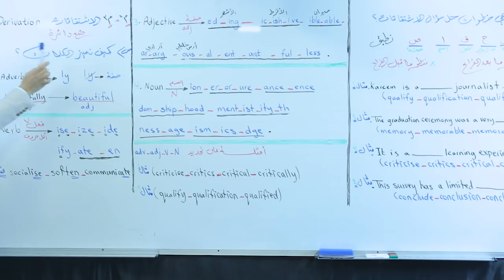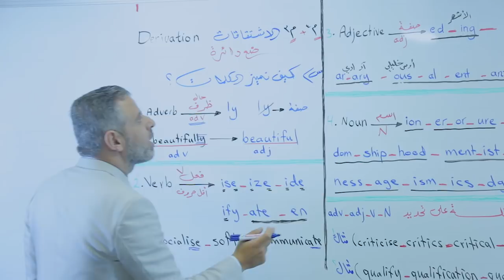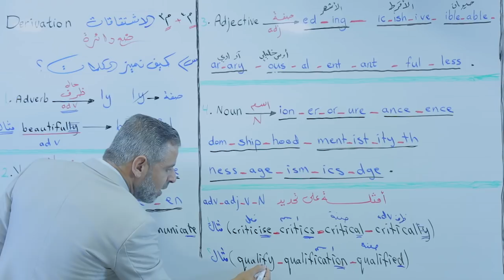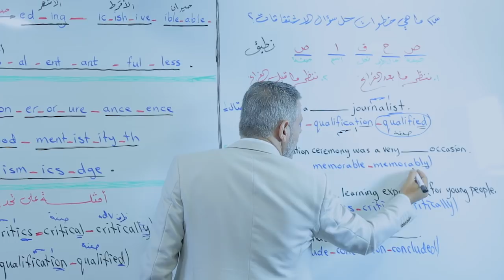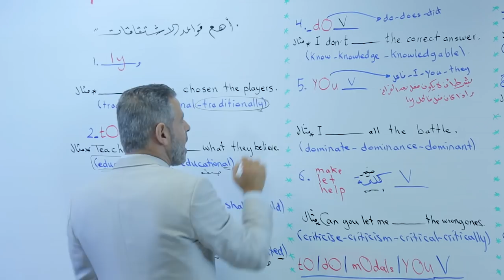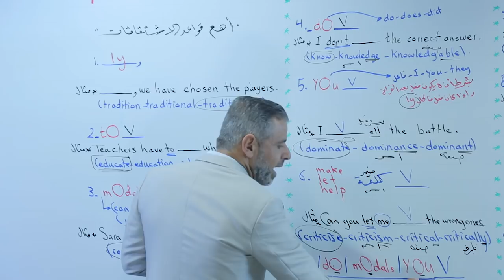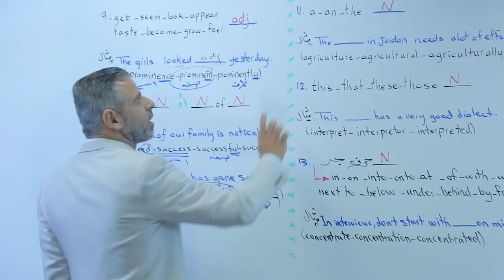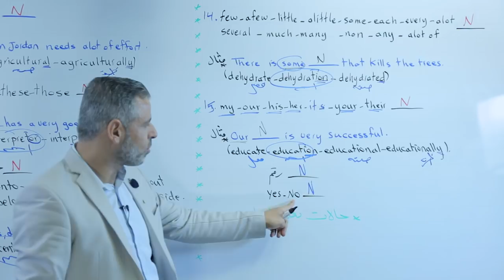derivation (للاستاذ عرفات القزعة ( الاشتقاقات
الاشتقاقات ... توجيهي بطريقة اغرب من الخيال
تابعو صفحة الاستاذ على الفيسبوك ( الاستاذ عرفات القزعة )